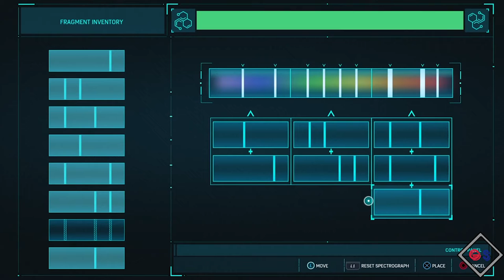Marvel's Spider Man Part 28